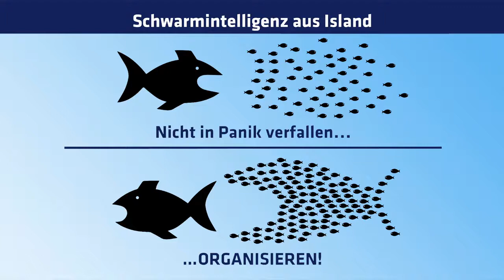13 freundschaften, lebensumfeld, netzwerk: was fehlt mir noch? wie finde ich das? zoom-WS 11.6.20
wie komme ich in meine kraft? wie kreiere ich meine realität?
gemeinschafts-, beziehung-, teamfähiger werden.

an alle pioniere
die erfolgreiche projekte machen möchten
wir starten wöchentliche zoom-workshops. wenn wir gute projekte kreieren wollen, müssen wir wissen wie das geht und wie wir gut zusammenarbeiten können. die beste werbung für eine bessere welt sind gute projekte, die vorbildfunktion haben. das erreichen wir aber nur, wenn wir das selber leben - wenn wir selber zum vorbild werden. den sinn unserer treffen sehe ich vor allem darin, uns selber vorzubereiten und zu schulen, damit wir gut vorbereitet sind, wenn ein neues projekt entsteht. du bist herzlich eingeladen, teilzunehmen. wenn du bei einem zoom-WS-gruppe dabei sein möchtest, musst du dich jetzt anmelden.
mein newsletter geht z.zt. an 12 000 adressen …
mit dem focus auf geopolitik, lichtblicke die motivieren + hintergrund-informationen..
ich sammle die perlen aus der riesigen informationsflut und erleichtere dir den zugang zum wesentlichen. anstatt das system zu bekämpfen, ist es viel effektiver, sich selbständiger und unabhängiger zu machen – innerlich und äusserlich.

der focus liegt auf…
befreiung aus unseren inneren gefängnissen – unser leben selber steuern, ganz bewusst.
raus aus der opferrolle – vertrauen, eigenverantwortung und selbstliebe stärken.
freude und leichtigkeit leben – den himmel auf die erde holen. ich

wage den sprung aus dem hamsterrad! mache dich selbständig um dein herzensprojekt zu realisieren - ich helfe dir dabei: gemeinschaftsprojekte, kreative beziehungen, permakultur, SoLawi, gemüse-abo, neue schule, gesundheitspraxis, start up, transition town, foodcoop, regionale wirtschaftskreisläufe, unabhängige netzwerke. kooperationen mit kmu’s, bauern und genossenschaften – ohne konzerne + banken. lass uns eine neue welt kreieren - richtung licht + liebe.

website und newsletter – anmeldung auf startseite oben rechts:
1. spalte: veranstaltungen
2. spalte: informationen
3. spalte: inserate CHF 20.–/monat

mein angebot:
soziokratische moderation - die meisten projekte scheitern am zwischenmenschlichen
– soziokratie hilft weiter. konstruktive konfliktbewältigung, visualisieren + imaginieren, ich coache dich in die selbständigkeit.

herzkraft aktivieren + muster bearbeiten + herzenswünsche realisieren
kreieren wir unsere realität - für mehr unabhängigkeit und selbständigkeit. für undogmatische gruppen mit spirituellem weltlbild.

konditionen
ich praktiziere schenkökonomie. alles auf spendenbasis überall im D/A/CH. schreibe ein mail oder rufe an. meine telefonzeiten: montag - sonntag 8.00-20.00 uhr. bitte lange läuten lassen. wenn ich am moutainbiken bin, höre ich das handy nicht immer. ich rufe jedoch sogleich zurück..